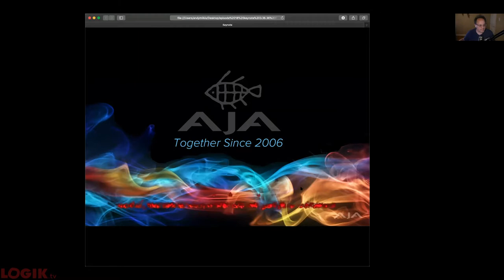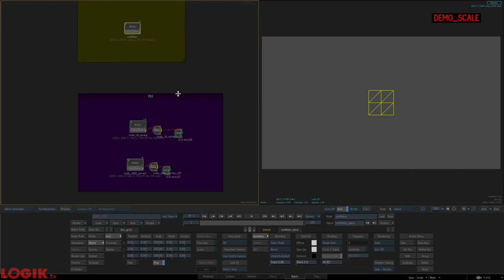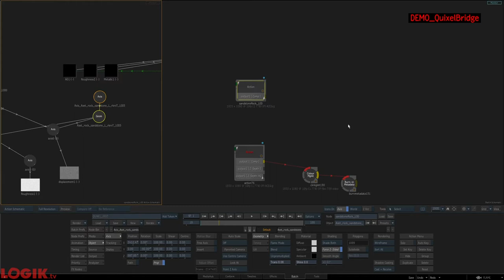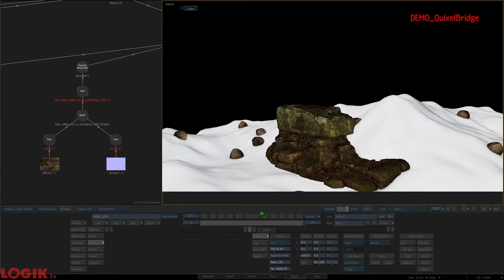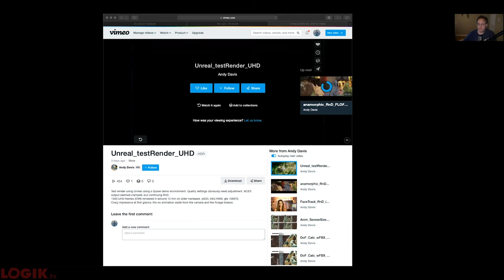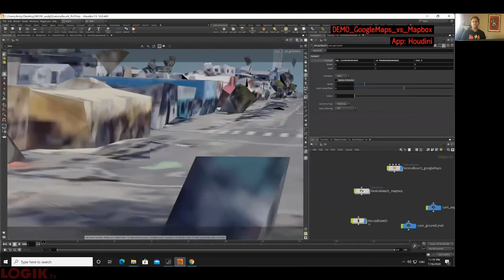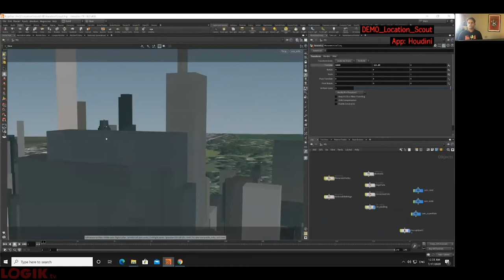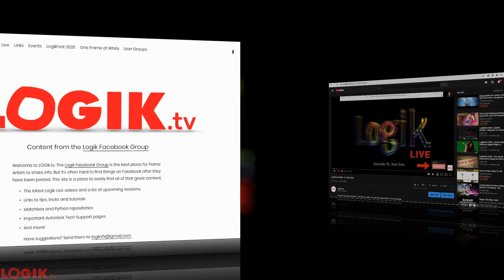Logik Live Episode #18: Andy Davis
Our guest this week is LA-based Flame Artist Andy Davis. Andy's going to demonstrate how he is expanding his VFX toolset through the use of game engine tech.

AJA Video Systems. AJA develops an extensive range of solutions for the professional video and audio market, from conversion devices to I/O solutions, digital recorders, cameras and more.